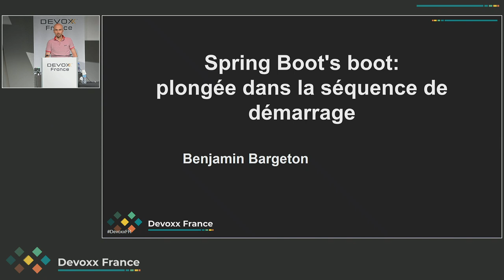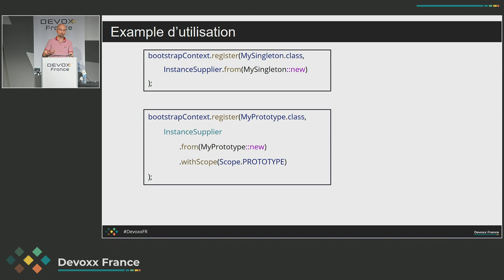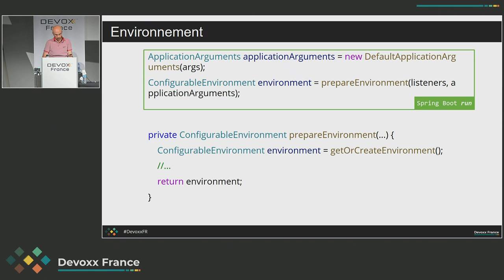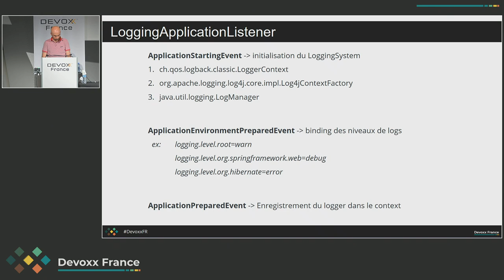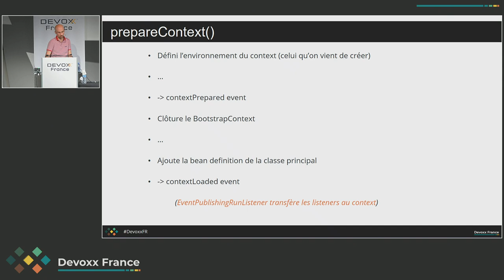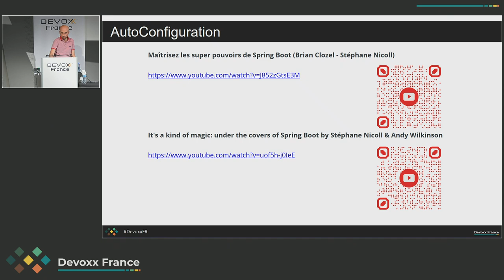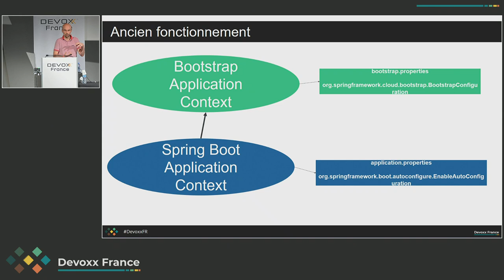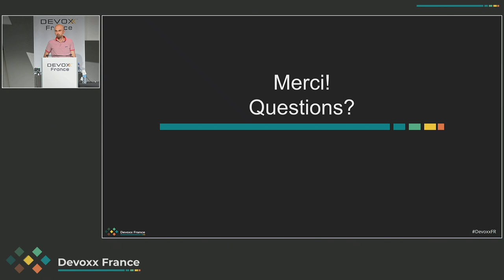Spring Boot's boot : plongée dans la séquence de démarrage (Benjamin Bargeton)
Au travers de ce talk nous détaillerons la séquence de démarrage d'une application Spring Boot, de la commande "java -jar" au message "Started {} in {} seconds".

Nous verrons au long de ce voyage ce que met en place Spring Boot, ainsi que Spring Framework, pour initialiser une application, et donner la main au code métier.
On en profitera pour voir des concepts comme les SpringFactoriesLoader, les BeanDefinition, les Bean*PostProcessor, les ImportSelector, et autres.

Pour finir nous verrons comment on peut customiser le démarrage de Spring Boot en étudiant l'exemple de Spring Cloud commons.

Note: ce talk présuppose que vous soyez déjà familier avec Spring Boot